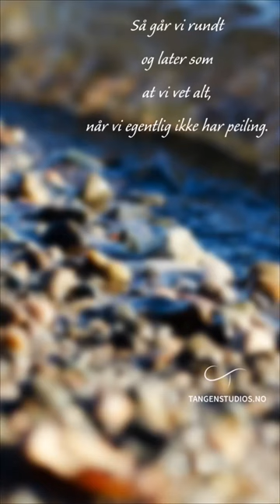Fra poesiboka «Verden er full av detaljer» av Camilla Tangen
«Verden er full av detaljer» er Camilla Tangens første poesibok. Boka skal være litt som en god venn og et autovern, som gir klemmer, trøst og tryggheten du trenger for å stå i livet. Det er en bok om livets opp- og nedturer. Boka tar for seg temaer som livets sorg, relasjoner som går i vasken og viktigheten av å ha noen som stiller opp og tar deg i mot! Ja, boka handler rett og slett om: livet!

Om «Verden er full av detaljer»:
Forfatter: Camilla Tangen
Forlag: Tangen Studios
Format: Innbundet
Sider: 200
Sjanger: Poesi, skjønnlitteratur
Språk: Bokmål, dialekt
Utgave: 1. opplag 1. utgave
Utgitt: 2022
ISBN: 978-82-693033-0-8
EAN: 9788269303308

Kjøp poesiboka på tangenstudios.no